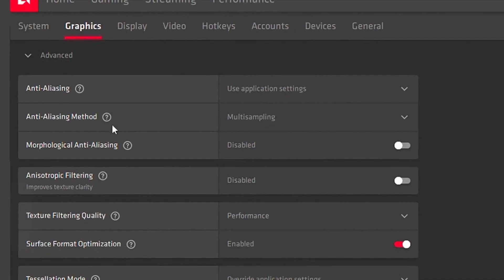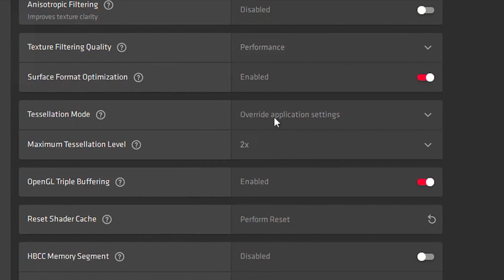BEST AMD Radeon Settings (2024)🔥 | AMD Radeon Settings for GAMING✔️ *UPDATE*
Title: BEST AMD Radeon Settings (2024)🔥 | AMD Radeon Settings for GAMING✔️ *UPDATE*

✨Socials

🎥: MY EQUIPMENT:

🎮Gaming PC
💎Ryzen 3 3200g
💎RTX 2060

💎Razer Mouse